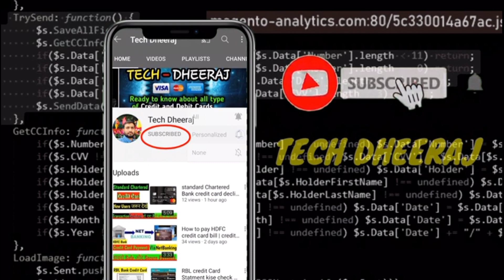Federal Bank Celesta Credit Card Life time Free And Free Gift Voucher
induslnd credit card Apply now to get your IndusInd Bank Credit Card